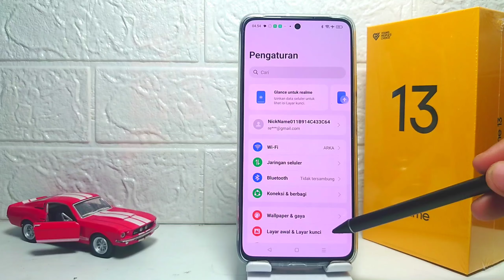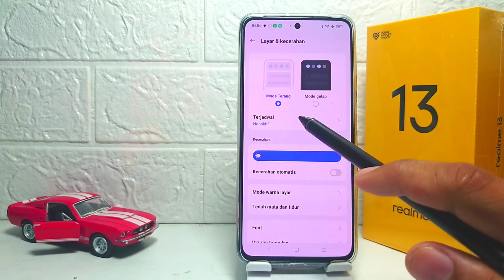Cara Mengaktifkan Mode Gelap Di HP Realme13